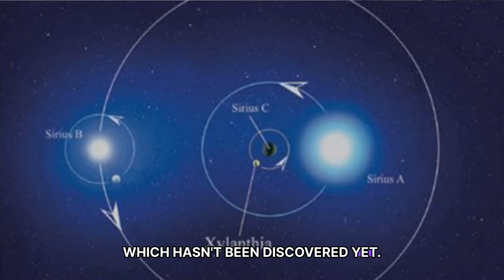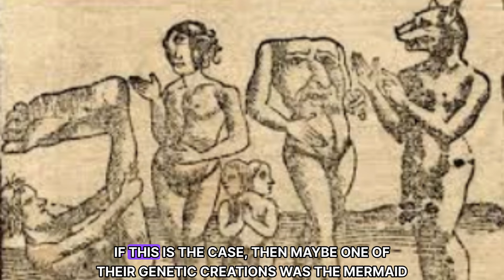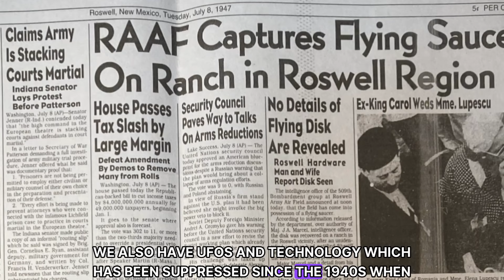The Enigmatic Mer People: Myths and Realities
In this episode of The Great Awakening podcast, Elisabeth Hancock delves into the fascinating world of the Mer people, exploring their presence in myths and legends across various cultures. She discusses the historical accounts of merfolk, the Dogon tribe's connection to the Nummo, and modern encounters with amphibious beings. The conversation also touches on the aquatic ape theory and its implications for human evolution, as well as the existence of advanced civilizations and hidden realities beneath the surface of our planet.

The Mer people appear in myths across all cultures.
The Nummo are described as amphibian-like beings by the Dogon tribe.
Modern encounters with merpeople have been documented by military sources.
Aquatic ape theory suggests a significant part of human evolution is linked to marine environments.
There are theories about advanced civilizations living in the ocean and underground.
Historical narratives have changed significantly over the years, raising questions about our understanding of the past.
Subterranean societies are believed to have advanced technologies and live longer than surface dwellers.
The existence of Atlantis is linked to various extraterrestrial species and advanced civilizations.
Many cultures have stories about fish people, indicating a shared human fascination with merfolk.
The podcast will explore the lost empire of Tartaria in the next episode.

Chapters
00:00
Exploring the Mer People: Myths and Legends
02:11
Historical Accounts of Mer People
04:25
The Dogon Tribe and the Nomo
06:50
Modern Encounters and Advanced Technologies
08:50
Aquatic Ape Theory and Human Evolution
11:10
A Broader Reality: Inner Earth and Subterranean Cultures

@elisabethhancockauthor or view my website elisabethhancock.com (ruthelisabethhancock.com) where you can learn more about how I work with people and the programs I offer.